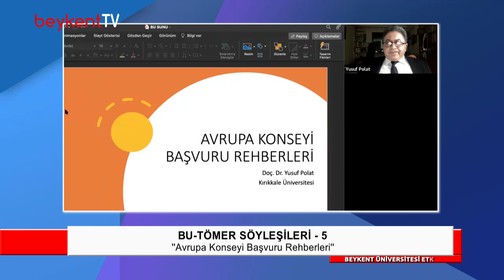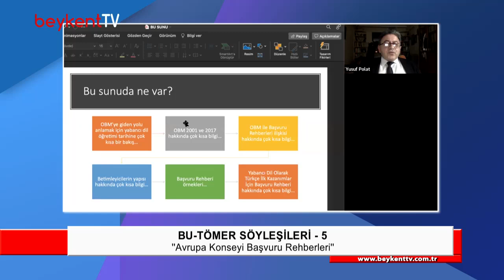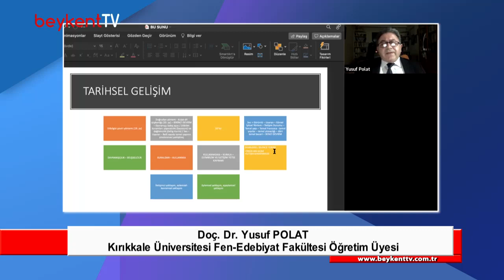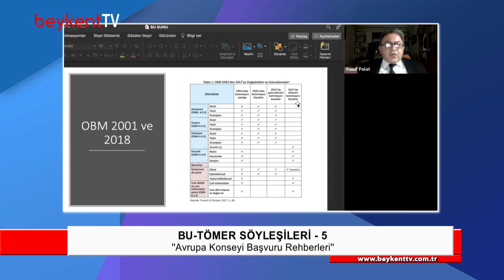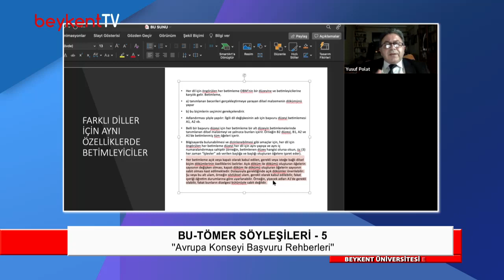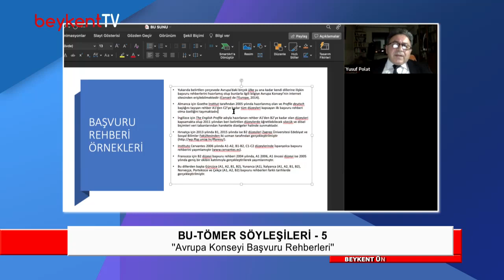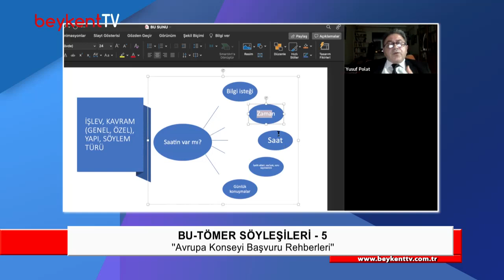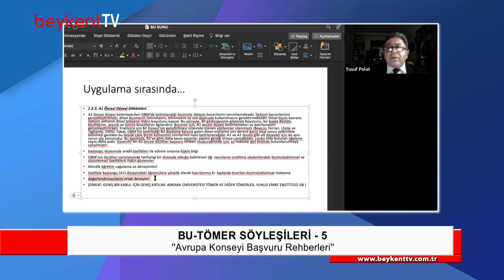BU-TÖMER - 5. Söyleşi | Doç. Dr. Yusuf Polat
📅 Tarih: 22 Mart 2022
🎙 Konu: Avrupa Konseyi Başvuru Rehberleri
👤 Konuk: Doç. Dr. Yusuf Polat

İstanbul Beykent Üniversitesi TÖMER tarafından düzenlenen BU-TÖMER - 5. Söyleşimizin konuğu Doç. Dr. Yusuf Polat ile Avrupa Konseyi başvuru rehberleri konusunda seminer gerçekleştirildi.

İyi seyirler!